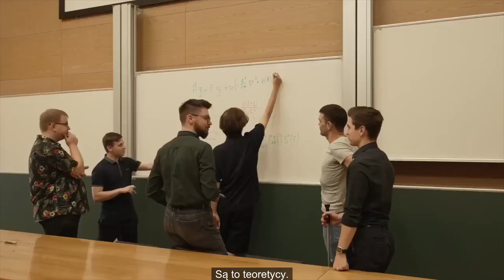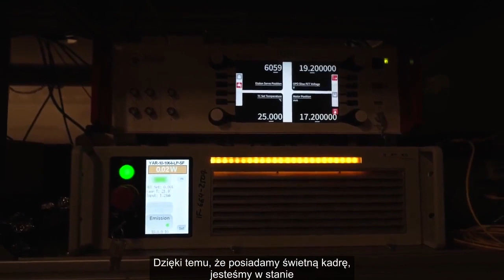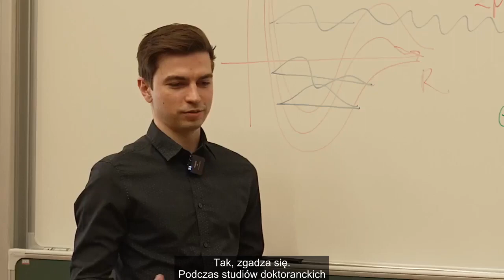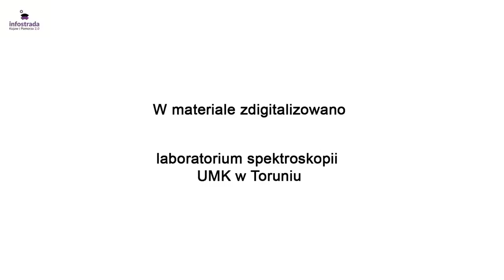Możliwości fizyka - Co po szkole?